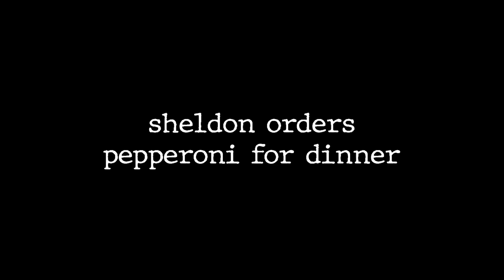THESE PRANK CALLS CURE DEPRESSION (FT. SPENCER) 😂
In Today's video, I prank call a doggy daycare with @spencer. , call a kid's mom, and call a few restaurants and got some HILARIOUS reactions 🤣

This is one of my favorite videos so far!

I hope you all enjoy the video and have a great day! 💙

Spencer's Channel: @spencer.